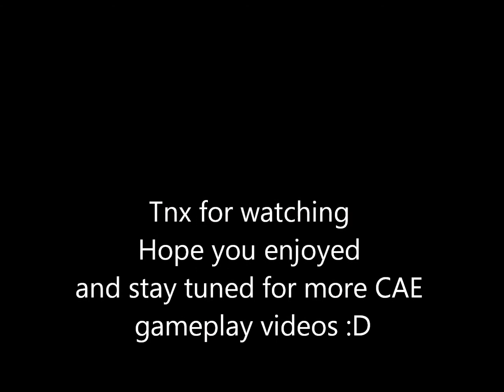[Combat Arms Europe] Video Contest NEMEXIS HQ (Bodhie)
Combat Arms Europe Video Contest of the new Fireteam map NEMEXIS HQ.
I speeded the video up 2 times faster than the normal gameplay.
Best Gear:
Specialist: Raven/Viper (for the rushing part of the game)
Specialistgear: Minigun and Aid Kits
and a AR as normal gun.
Most points: 281.130 (this video)
Best non spec gear:
3 Machineguns
1 Assault Rifle
min. 15% speed
Most Points: 184.450

IGN: Bodhie
Rank: MAJ3
KD: 1.50
Clan: ~Natural.Select~